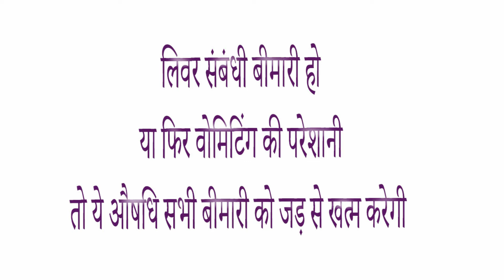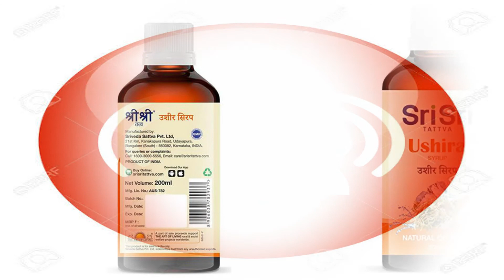sri sri tattva ushira syrup uses benefits price dose side effects and review in hindi